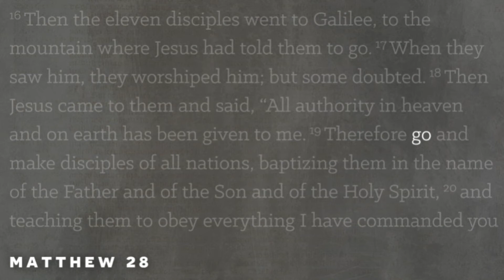Called, Week 1 – By the Triune God. Matthew 28.16-20. (Pastor Zach Gebert, Bethany, Appleton, WI)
Speaking on behalf of the Trinity, Jesus commissions his disciples to make more disciples by bringing them into fellowship with the Triune God. We, 21st century believers, are the fruit of their work, and also recipients of that commission.

Pastor Zach Gebert preached this sermon on June 6, 2020 at the Family Worship Gathering of Bethany Lutheran Church’s Lynndale campus in Appleton, WI.